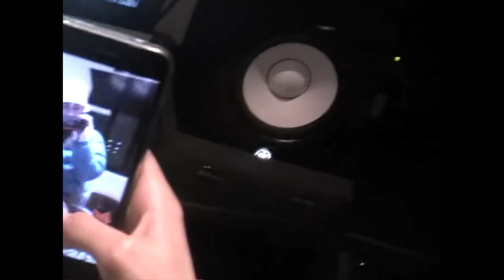Due G & Lil Abba - 4 Novembre (Official Video) prod.Kanesh